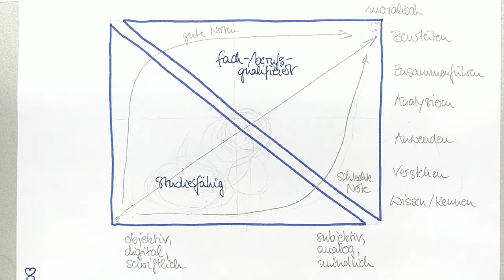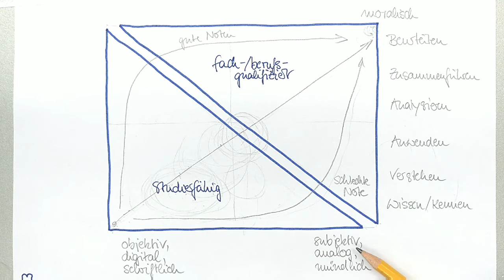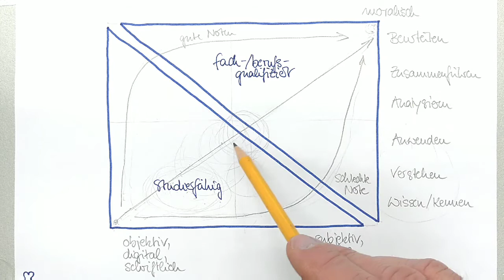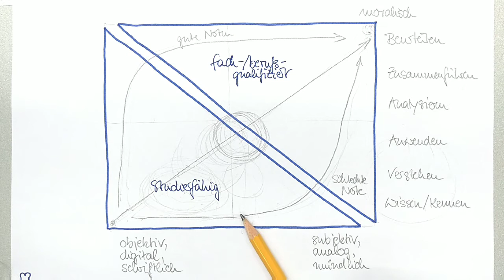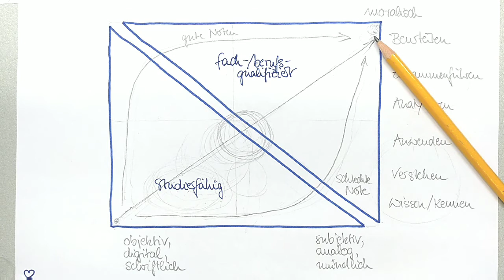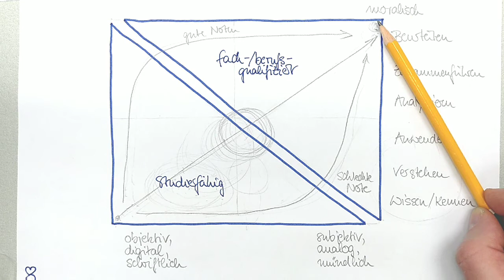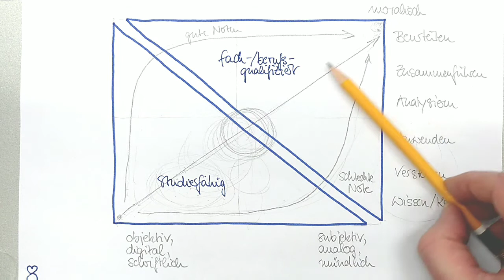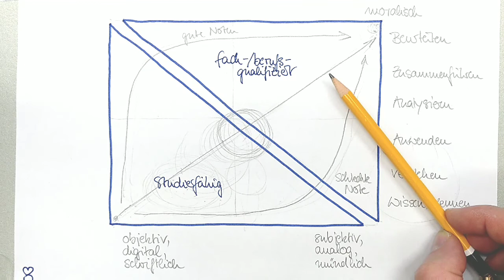Wohin mit dem allerletzten Prüfungsversuch?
Bringt man den allerletzten Prüfungsversuch in einem Fach so früh wie möglich hinter sich? Oder soll man schieben? Eine Frage, die man besser für sich beantworten kann, wenn man die Dynamik hinter dem letzten Prüfungsversuch verstanden hat.

Auch wenn das Video länger geworden ist und Sie nicht unmittelbar betrifft, ich glaube, es kann Ihnen trotzdem etwas bringen, einen Blick darauf zu entwickeln, was ein Studium von Ihnen will, wie sich Anforderungen und Ansprüche verändern.

Dieses Video ist entstanden als Antwort auf eine Frage, die ich erhalten habe: "Ein Kommilitone ist bei seinem letzten Versuch bei Betriebssysteme. Wohl eins der härtesten Fächer. Er hat diesen besagten letzten Versuch jetzt bis hinter die Thesis geschoben, die er in Kürze abgibt. Was halten Sie von der Idee, erst einmal alles andere im Studium abzuschließen?"

Die Frage findet sich in den Kommentaren zu dem Video "4. Prüfungsversuch: Welchen Prüfer soll ich wählen?",

Übrigens habe ich an anderer Stelle darüber geschrieben, wie man das Problem eines allerletzten Prüfungsversuchs ganz loswerden könnte: "Studiert doch, was ihr wollt!",